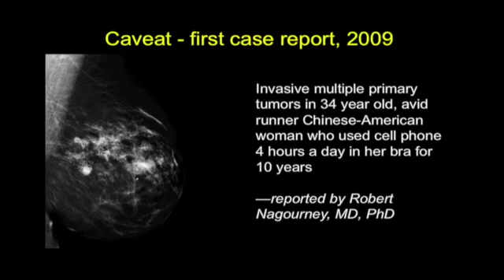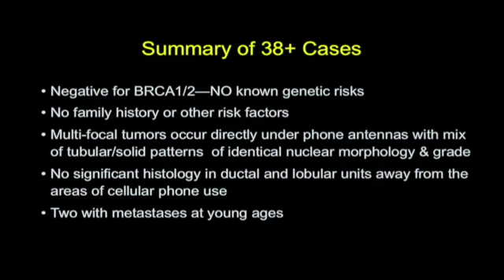Cell Phone in Bra, Breast Cancers in Women Devra Davis PhD, MPH